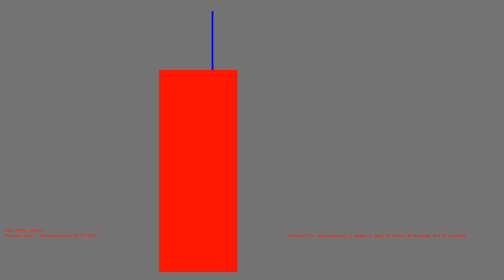1486399742 - Webdriver Cavi - H